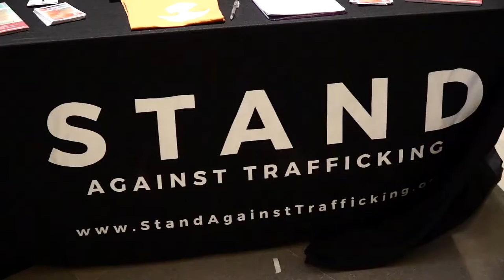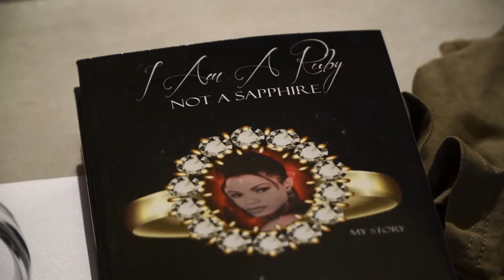Sex Trafficking Awareness Advocates Hold Rally in Missouri Capitol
JEFFERSON CITY — Missouri Sen. Jamilah Nasheed, D-St. Louis, hosted an afternoon sex trafficking awareness rally in the Missouri Capitol on Tuesday, Jan. 23. Several state lawmakers, as well as the Missouri attorney general, were in attendance. Inspirational speaker Chiquita Tillman gave the keynote address.